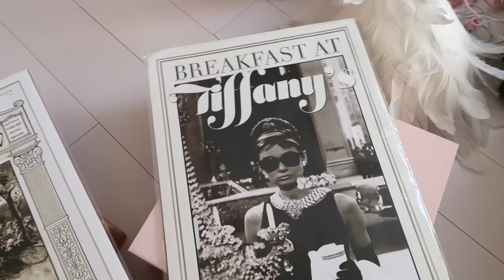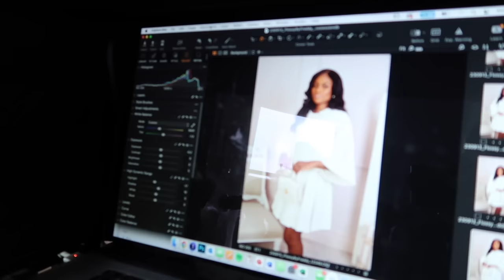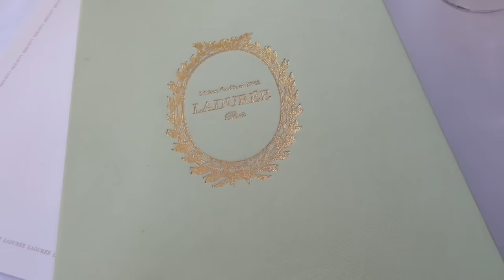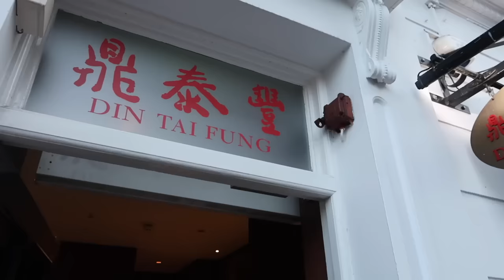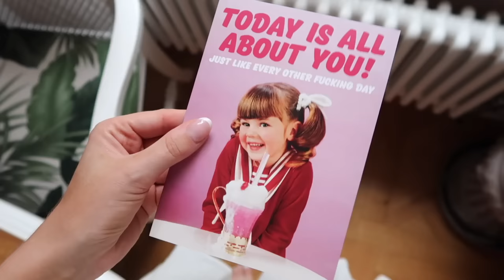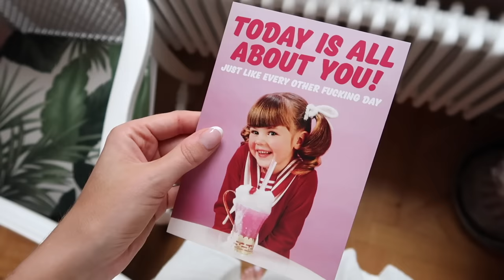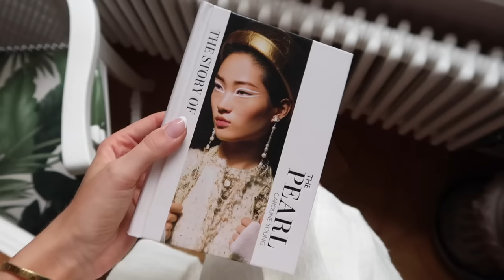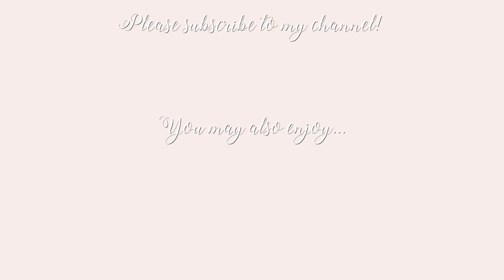Where I've been... 🤍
New abercrombie pieces 🤍
*Pink jeans normal sizing
*Pink jeans curve
*White wrap knit top
*Open collar sweater
*Turtleneck sweater
*Cannes graphic sweatshirt

THE FLOSSY AW23 COLLECTION LAUNCHES 29/09/23. SIGN UP TO OUR MAILING LIST FOR EARLY ACCESS

Celine sunglasses
White Coach tabby shoulder bag
Boucle headband
Dior necklace
Selkie midi dress
Coast pink satin dress
White denim puff sleeve hourglass dress
White puff sleeve dress
Short sleeve white knit top
Pearl sandals

♥ DEPOP- @freddymylove

Freds x